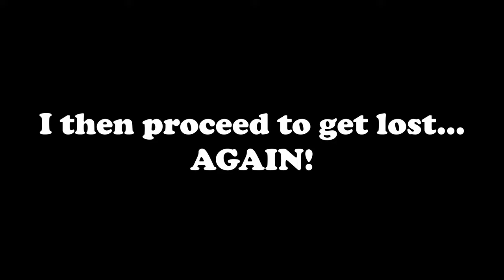Dragon Quest Monsters The Dark Prince Part 34 - Well... Someone is grumpy after waking up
We go into the temple to stop the Brimstone boys from reviving the Ifrean eagle... and it goes as well as expected